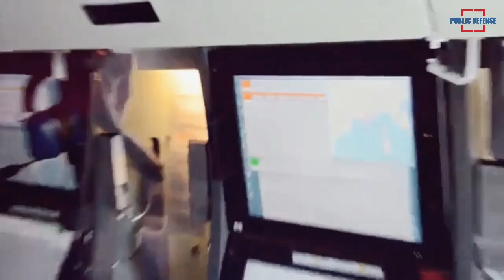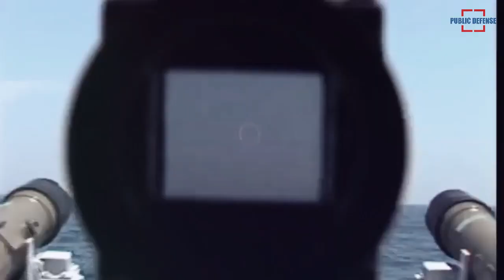Greek Aims to Moderinization Military Equipment with its Weapons Modernization Programs